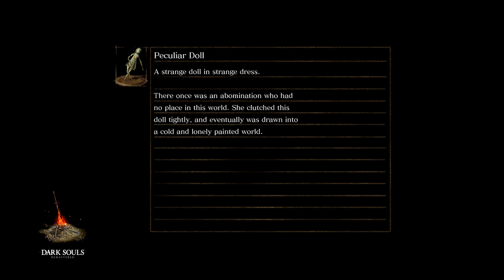Dark Souls - Part 30 [Into The Abyss]